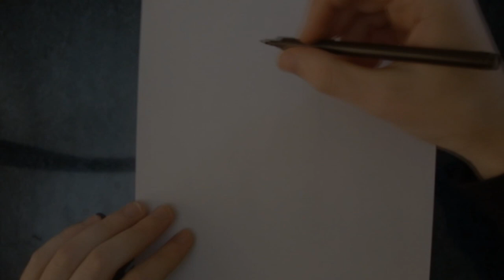Como Desenhar o Patrick Estrela [Bob Esponja] - (How to Draw Patrick) - SLAY DESENHOS #115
Desenhando Patrick, o melhor amigo de Bob Esponja. Ele é uma estrela do mar estúpida, mas bem-intencionada, Ele não é o mais inteligente dos peixes no mar.
Drawing Patrick, the best friend of SpongeBob. It is a stupid starfish, but well-meaning, it is not the smartest fish in the sea.